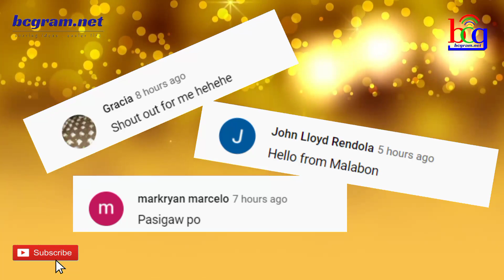KAPAMILYA BEAUTY QUEEN NANGANGANIB NA MATANGGAL SA ABS-CBN SHOW! ALAMIN ANG DETALYE...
ogie diaz,
its showtime,
abscbn network,
noynoy aquino update today,
its showtime,
tv patrol,
kris aquino,